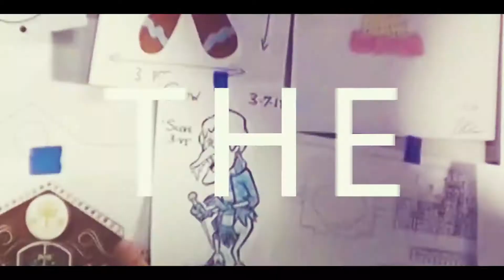Christmas Forever (A Nighttime Spectacular)